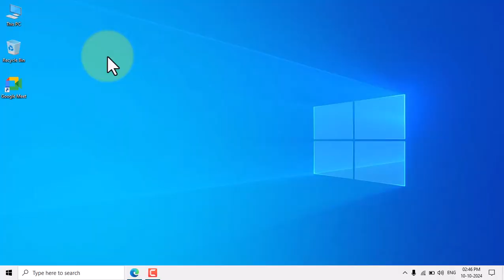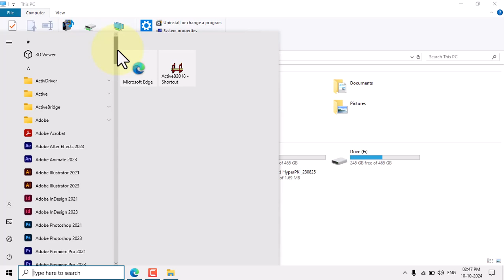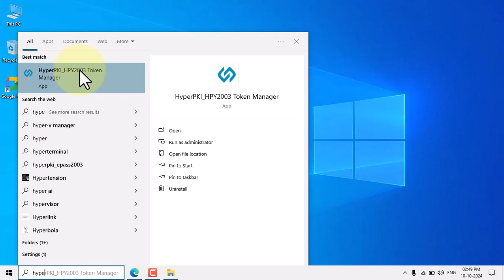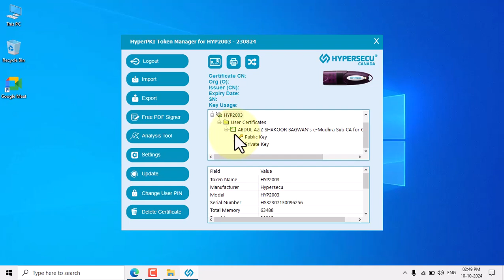06 Tenders Maharastra E Token Driver